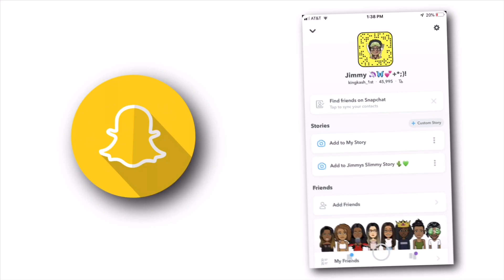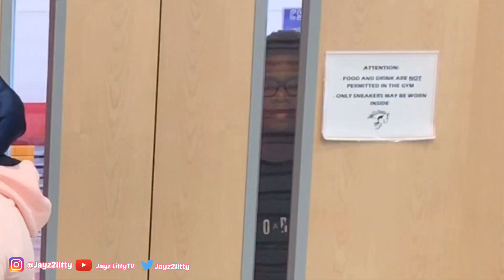HOW MUCH DOES YOUR OUTFIT COST? 🤑💸 | PUBLIC INTERVIEW (HIGHSCOOL EDITION 📚)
Question of the day: Do y’all like school? 🧤

Apps I Use To Create Edits. 🎥

* $ InShot  🥵$

* $ Funimate 🌟$

* $ Flipagram 💫$

Apps i use to Edit Videos. 🖥

* iMovie ( Apple ) ©️$!
* Cute Cut pro
* InShot 🦈 💕

What is ROBLOX? ROBLOX is an online virtual playground and workshop, where kids of all ages can safely interact, create, have fun, and learn. It’s unique in that practically everything on ROBLOX is designed and constructed by members of the community.